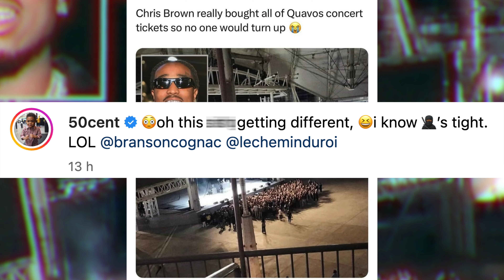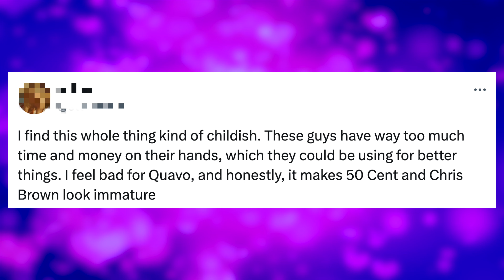50 Cent REACTS to Quavo’s Empty Concert After Chris Brown Bought Every Ticket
50 Cent has reacted to Quayvo’s concert being empty after Chris Brown bought up nearly every ticket.